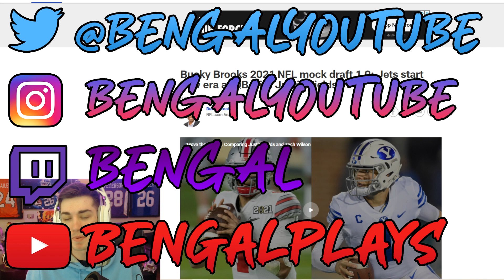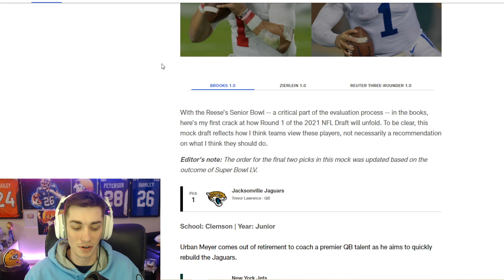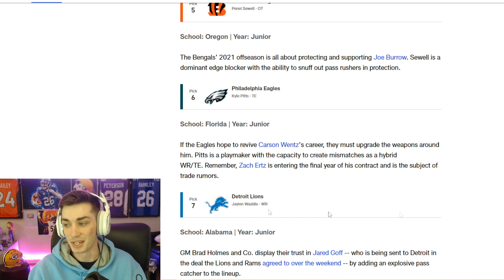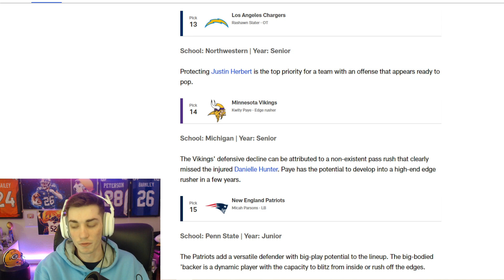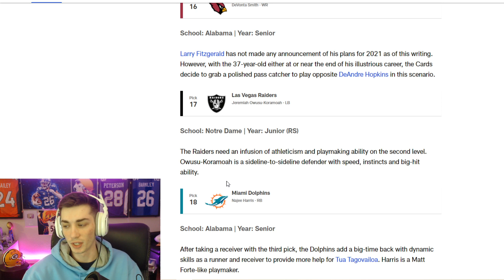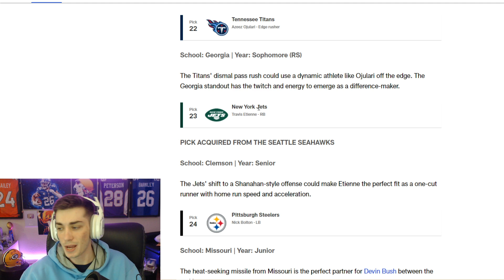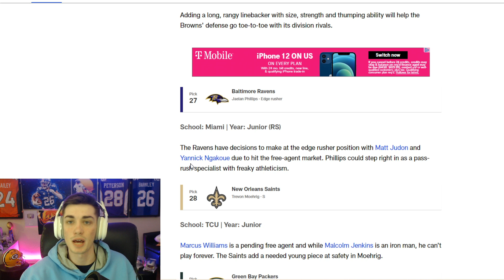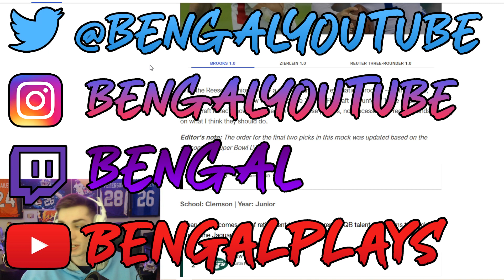Reacting to Bucky Brooks' 2021 NFL Mock Draft 1.0